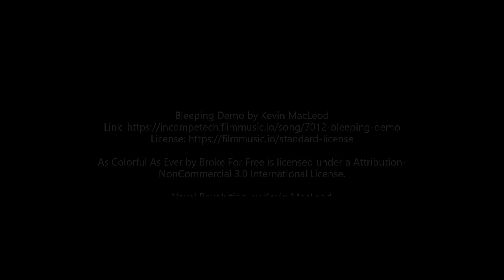Rich Lauwers - The Strategy of Information with Nick Inglis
The Strategy of Information with Nick Inglis, on InfoGov.net. On today’s The Strategy of Information, Nick Inglis talks with Rich Lauwers. Rich Lauwers has been a leader in the information space for some time with previous roles at Grainger, Abbot Labs, CDW, Pacific Life, Merrill Corp, Nuix, MicroFocus, Hewlett-Packard Enterprise, Biogen, Zurich, and most recently A.O. Docs. Lauwers is a wellspring of knowledge and has been spearheading some of the most innovative strategies around information today.